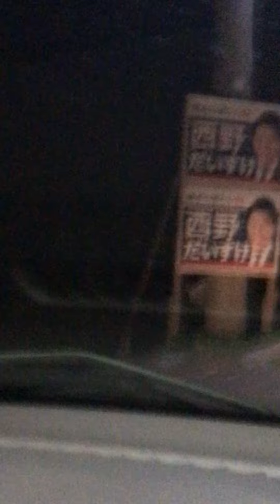ドライブ配信 予備校のマネージャー 成功の秘訣は講師の質を高めること